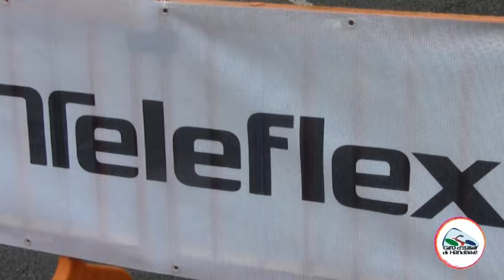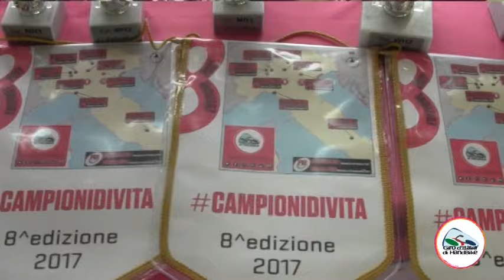1^ Tappa Giro d'Italia di HandBike 2017 - Magenta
Gli Highlights della 1^ Tappa GIHB. Magenta 26 marzo 2017
Video by Eleonora Lico